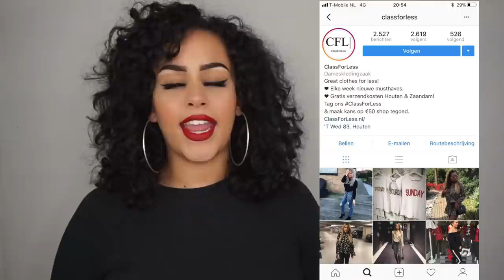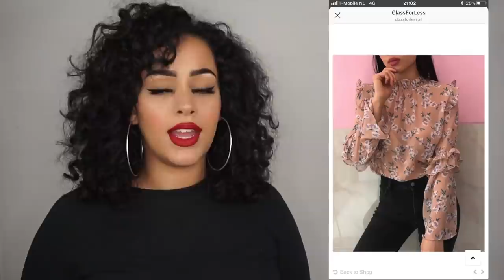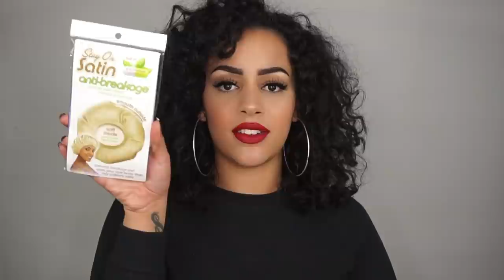HAIR, MAKE-UP & KLEDING | UNBOXING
Hallo iedereen en welkom op mijn kanaal! 2 Keer per week komt er een nieuwe video. Elke dinsdag en zaterdag om 13:00u. Zo nu en dan komen er ook extra video's :D

Vandaag weer een EXTRA video! Een leuke unboxing van kleding, make-up en haarproducten! Enjoy :D